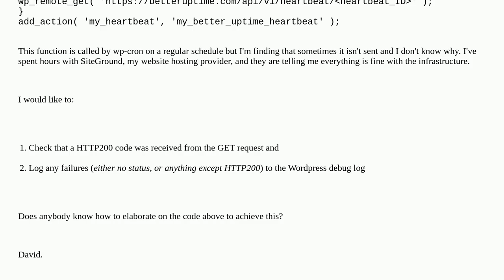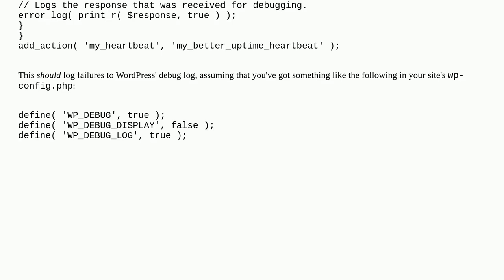HELP: Code To Check Status And Write Debug Entry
A special thanks goes out to the community

  wp-cron actions functions